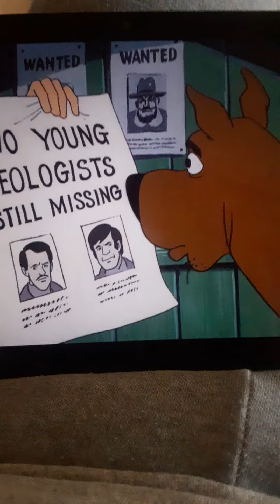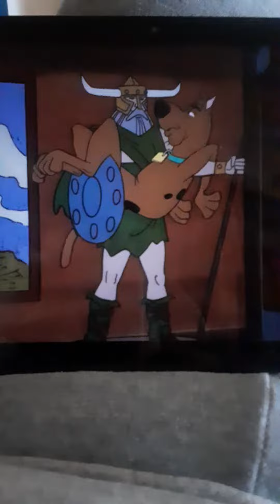Scooby Doo Viking Ghosts 3